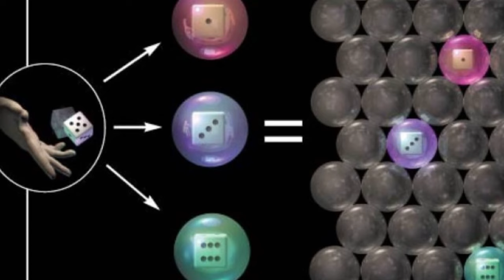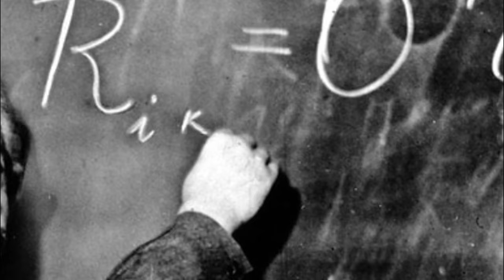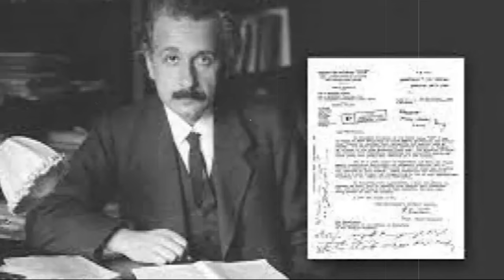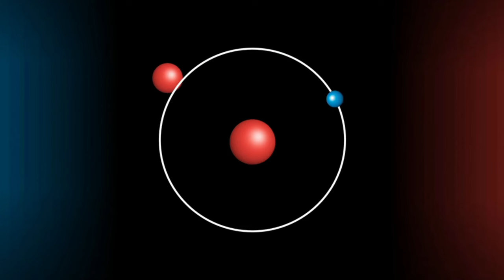Spinoza’nın Tanrısı ve Einstein’ın İnancı: Evrenin Derinliklerinde Bir Yolculuk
Spinoza'nın Tanrı'sı: Tanrı, Doğa ve Evren Bir Bütün mü?
Baruch Spinoza, 17. yüzyılda sıra dışı filozoflardan biri olarak anılıyor. Onun düşüncesine göre Tanrı, yalnızca yaratıcı bir güç değil, doğanın ta kendisiydi. Spinoza, Tanrı'yı ​​kişisel ve insana benzeyen bir varlık olarak değil, her şeyde var olan bir güç, doğanın ve evrenin bütünü olarak gördü. Ona göre, Tanrı ve doğa aslında aynı şeydi: Evrenin her bölgesinde, bir yaprağın en ince dokusunda, bir yıldızın en parlak anında, yani her şeyde Tanrı'nın özü bulunuyordu. Bu anlayışa göre Tanrı, sadece dua edilecek, yalvarılacak ya da korkulacak bir varlık değil; bilimin, doğanın yasalarıyla ve evrenin derin sırlarıyla anlaşılabilecek bir bütünlüktü.